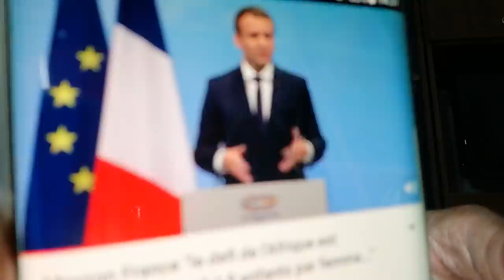Le Pr Bédié a-t-il trahi les Ivoiriens et le FPI en déposant sa candidature à la CEI ?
La candidature du Pr Bédié à la CEI est-elle une bonne chose ou un acte de trahison?